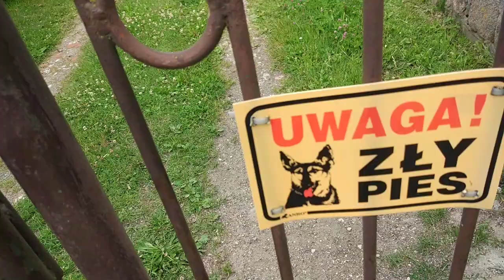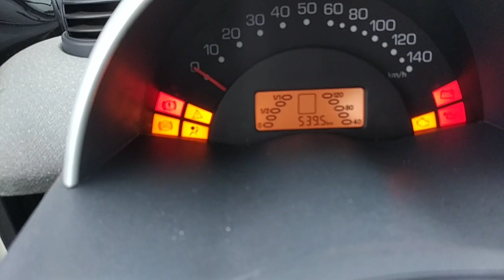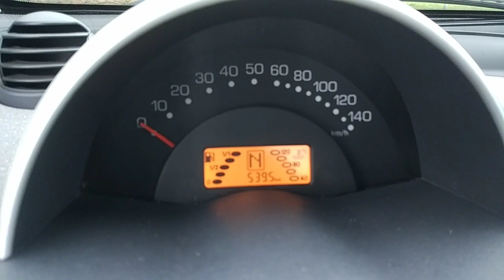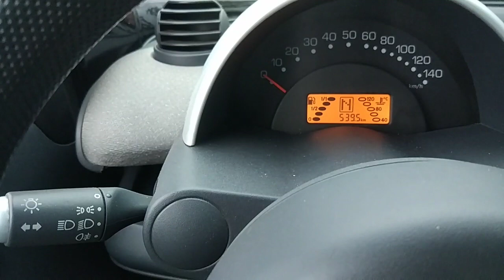Skarby ze złomowiska - Aliexpress wysyła prezenty , rower 4T , awaria sprzęgła , schody przemysłowe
Dzisiaj bardzo nietypowo bo lekko motoryzacyjnie czyli usterka , diagnoza i naprawa metodami nietypowymi :)
Czy wy też dostajecie prezenty od Aliexpress ?
Powrót koncepcji silnika w rowerze ale tym razem 4T i w jaki sposób ?
Co ciekawego ty razem z przemysłu ?